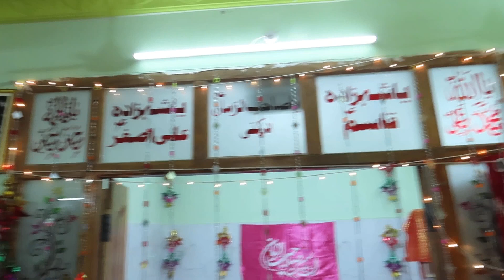Jashne Naushah e Karbala Bamakan Moulvi Mir Himayath Ali Sahab Marsia Khan (Noor Khan Bazar). DATE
Jashne Naushah e Karbala
Bamakan Moulvi Mir Himayath Ali Sahab Marsia Khan (Noor Khan Bazar). DATE. FEBRUARY. 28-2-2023-(S.H.J.)